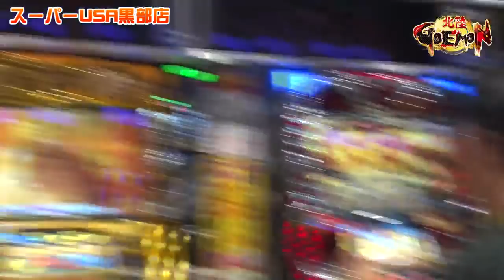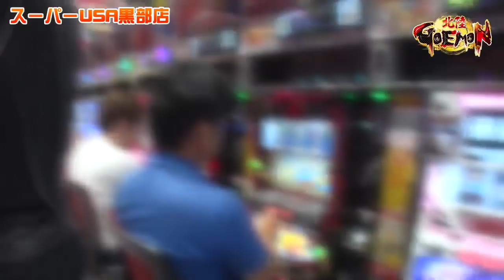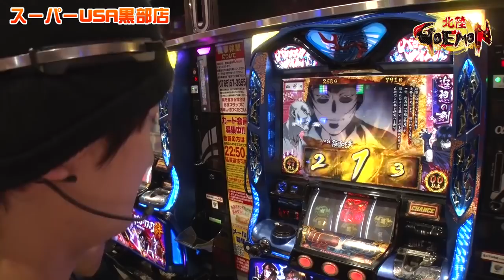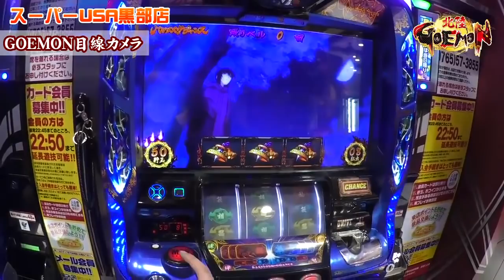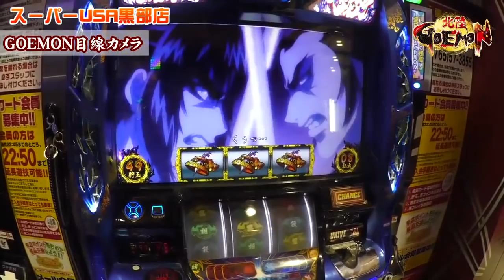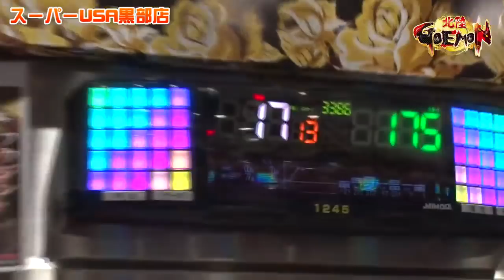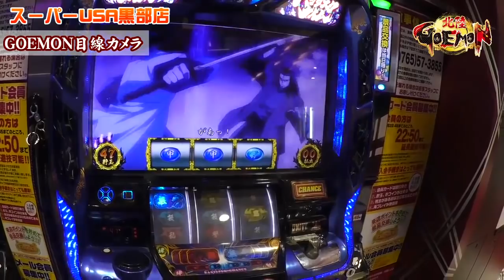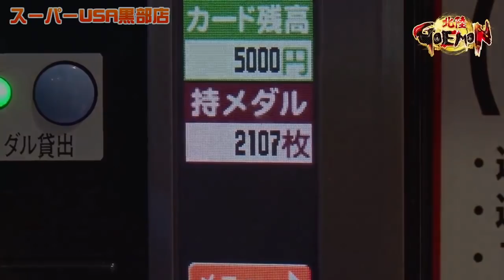GOEMON 第14話 スーパーUSA黒部店 小次郎編【バジリスク～甲賀忍法帖～絆】[ジャンバリ.TV][パチスロ][スロット]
今回のGOEMON実戦人は初登場の小次郎!!前日店休日というハプニングにも関わらず、新人GOEMONとは思えない立ち回りでバジリスク絆の絶景を魅せてくれる!!絶景もいいがプレゼントも獲得してくれよな。

■実戦台： バジリスク～甲賀忍法帖～絆